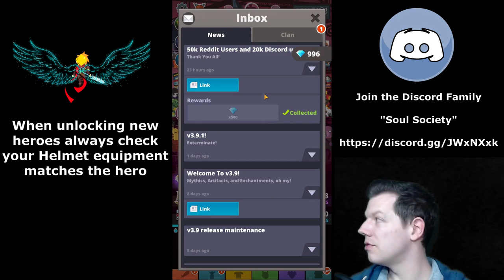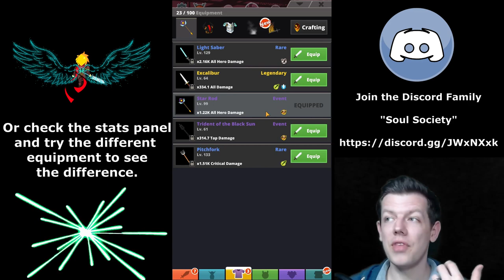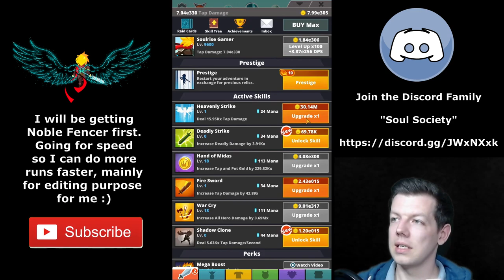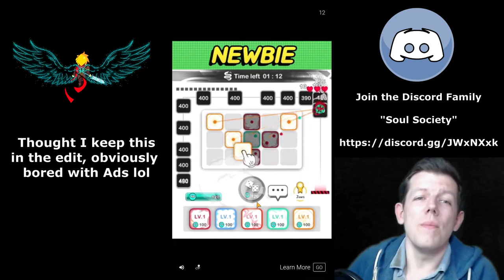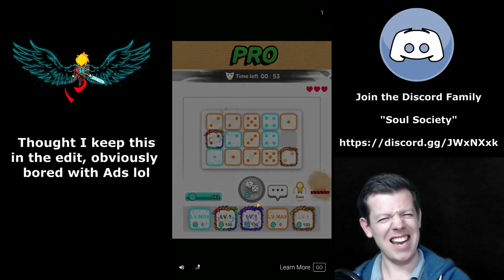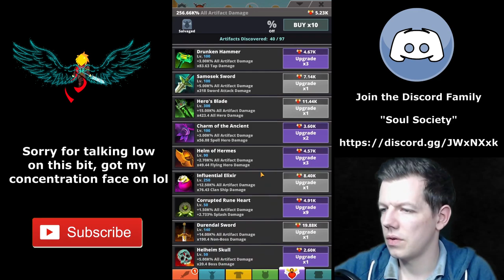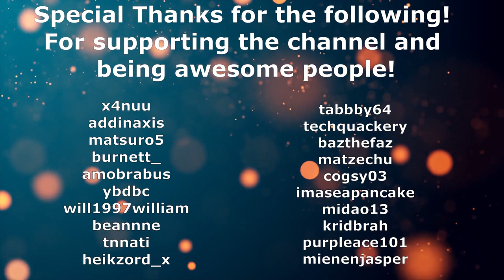HITTING 5K MILESTONE | TAP TITANS 2 | EPISODE 15 | STAGES 4482 - 5125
MY GEAR I USE:
○ Logitech C920 HD Pro Webcam
○ Razer Seiren X USB Microphone
○ Desk Ring Light and Phone holder
○ Desk Stand Ring Light
○ Mobile Game Controller

❤️Soulrise❤️